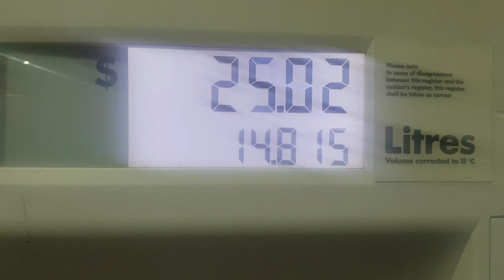how much is the full tank of gas now a days?